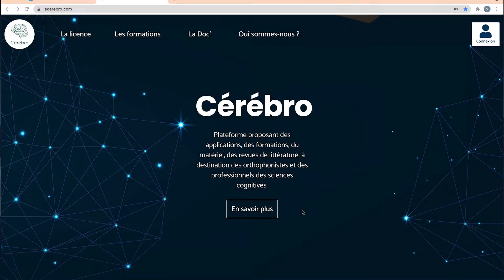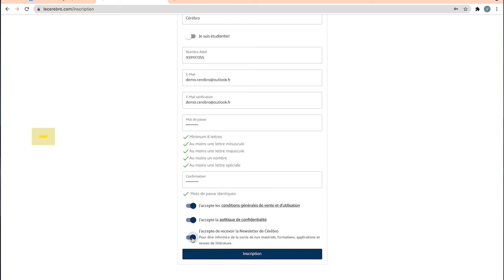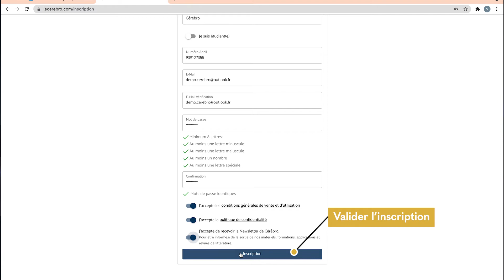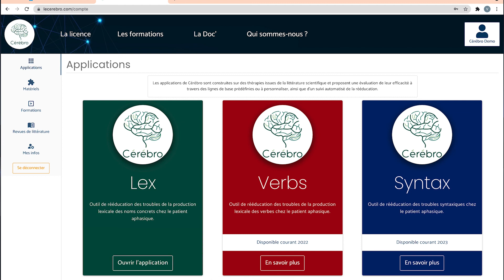1- Activer sa période d'essai sur Cérébro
Cérébro est un site réservé aux orthophonistes et logopèdes.